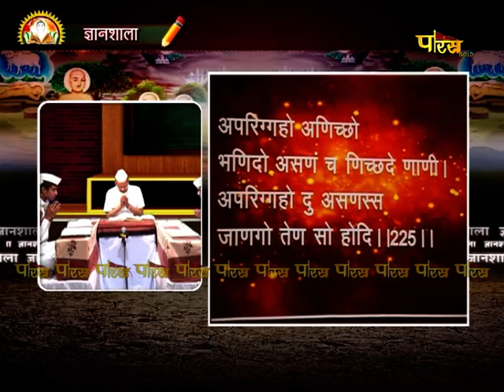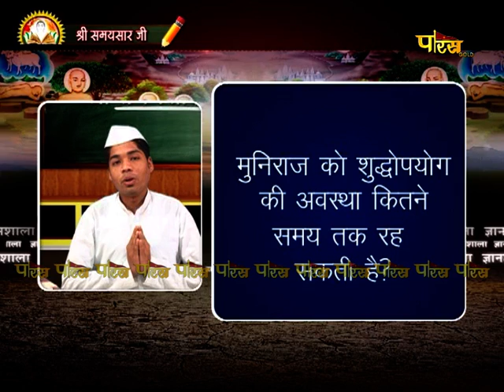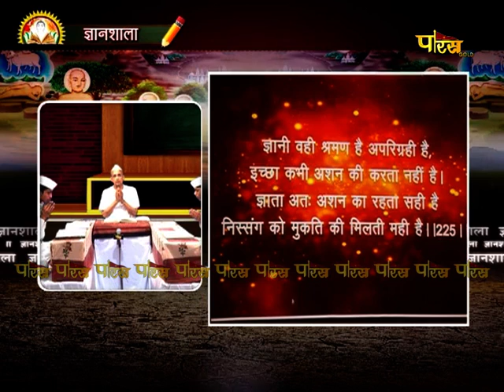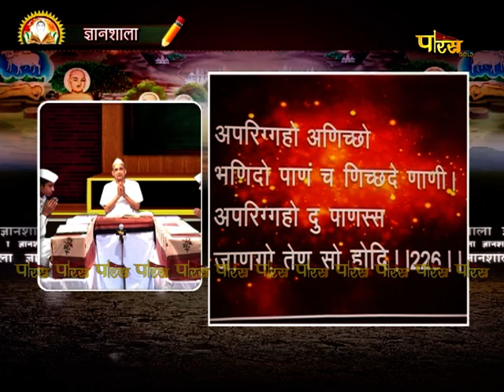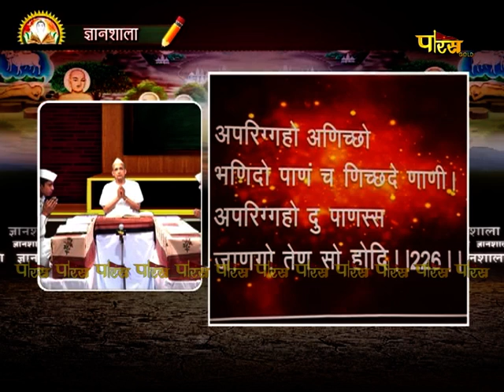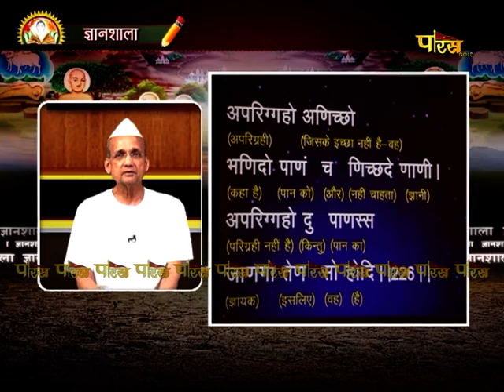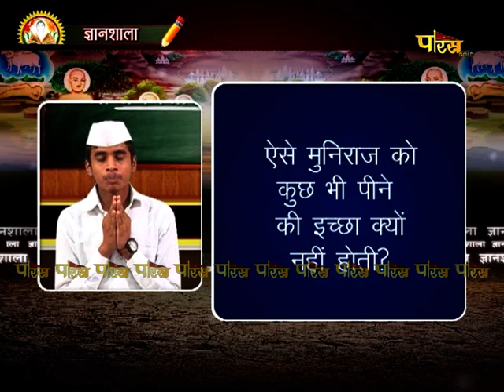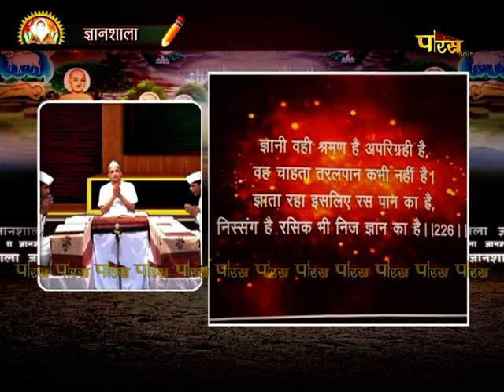Gyanshala | R.L Banada | Samaysar | EP - 103